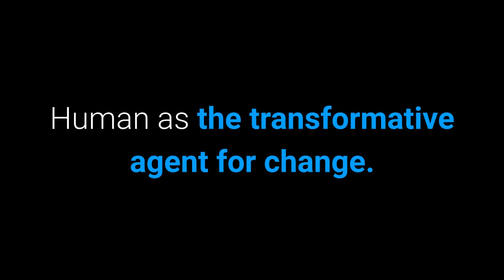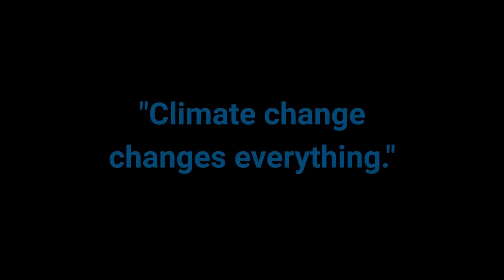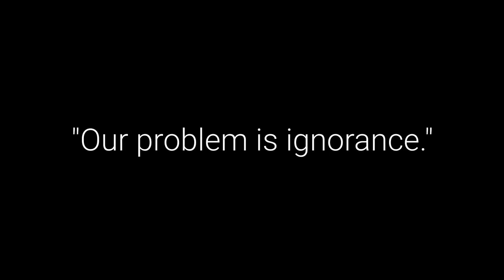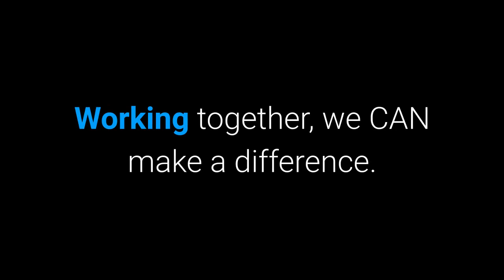The Infinite Advantage of LoveShift